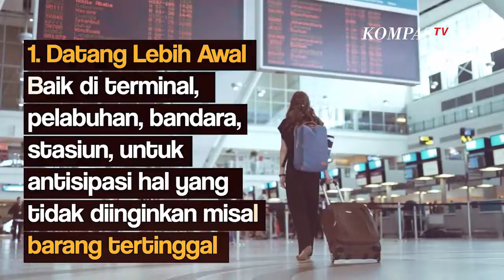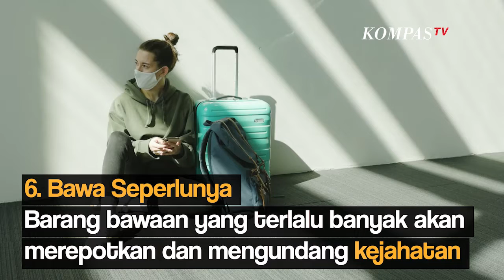Tips Mudik Nyaman Naik Kendaraan Umum !